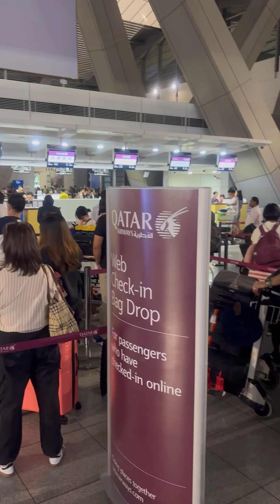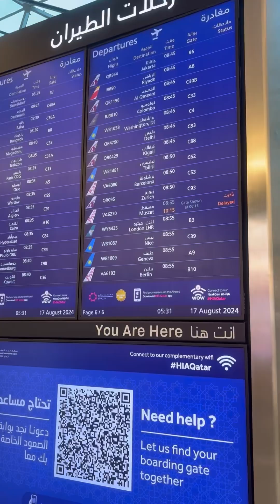OFW LOUNGE | 9 HOURS FLIGHT PHILIPPINES TO DOHA